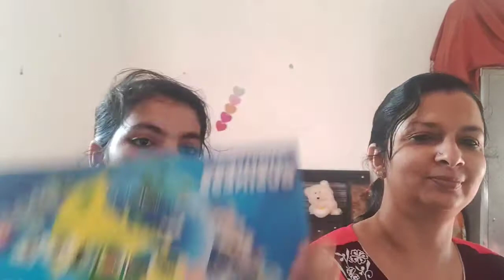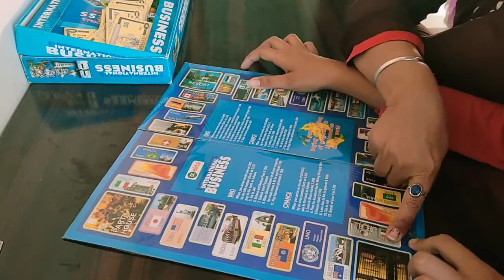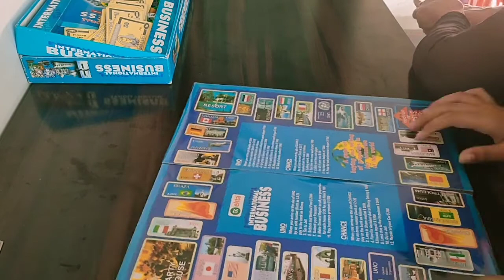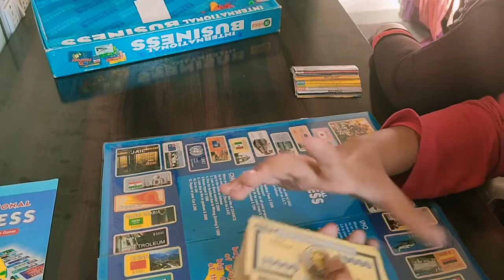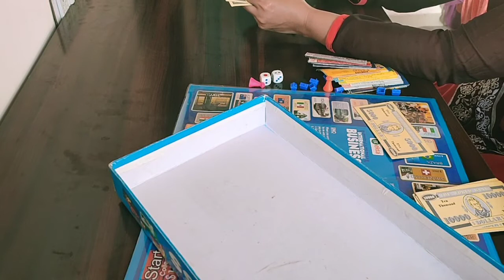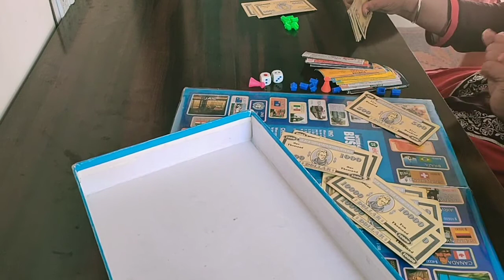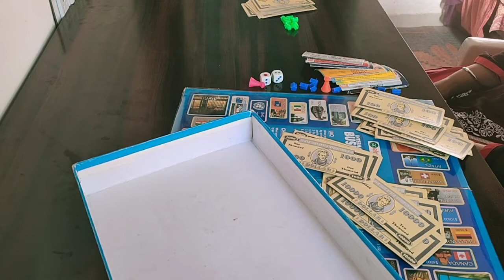Business time 🤩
Hello friends,